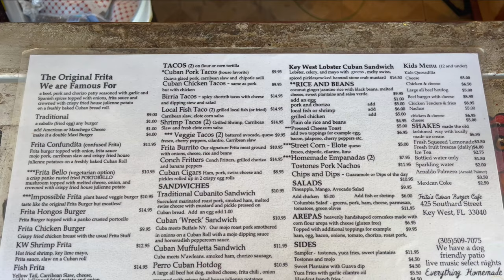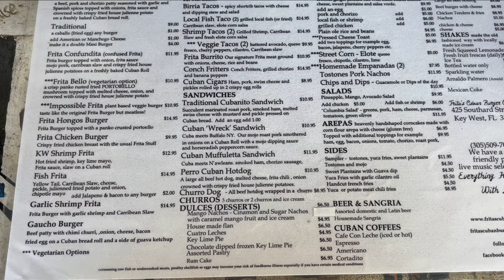How is the Cuban Food of Key West? Eating at Frita's Cuban Restaurant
Key West is known to be the Southernmost Point in the Continental United States and being only 90 miles from Cuba, but how good is their Cuban food? I decided to try out Fritas Restaurant in Key West. It was a small, unassuming space, but I had the best Cuban sandwich of my life here!

💲 Support Me 💲

😀 Social 😀